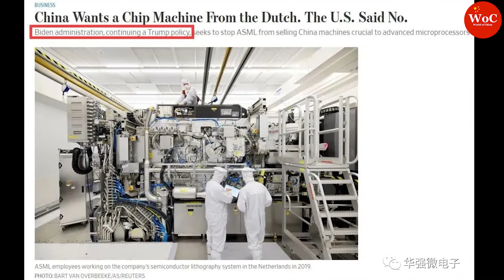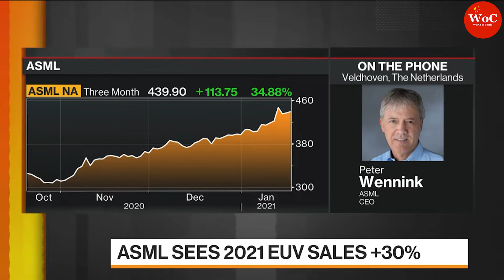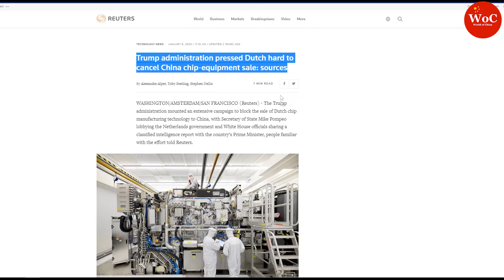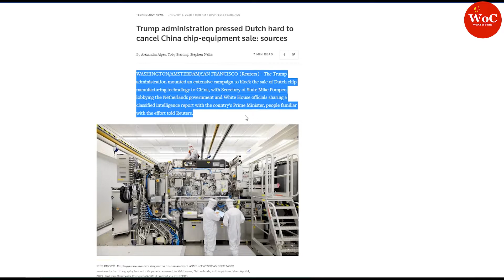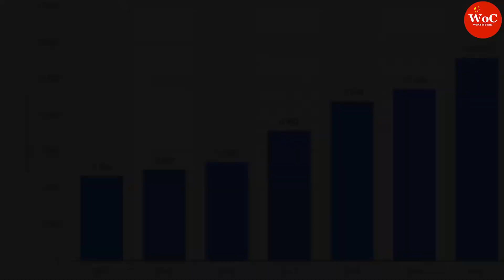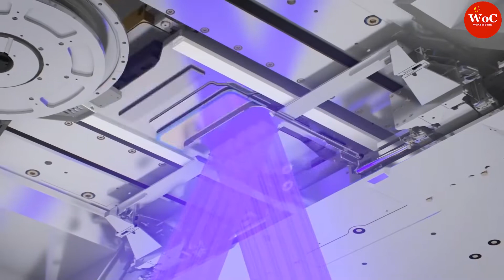USA FAILED to stifle China by restricting export of lithography machine | DUV | EUV | chip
The ASML's EUV lithography system is mostly used to produce advanced chips of 7nm, 5nm, or 3nm, which only account for 17 percent of the total market. Given that the other 83 percent of the demand is for chips of 10 nm and above, China has broad space for innovation. Now it's of greater significance for China to use mature technology to improve chips' performance, according to Wu Hanming, academic of the Chinese Academy of Engineering and dean of the School of Micro-Nano Electronics of Zhejiang University.